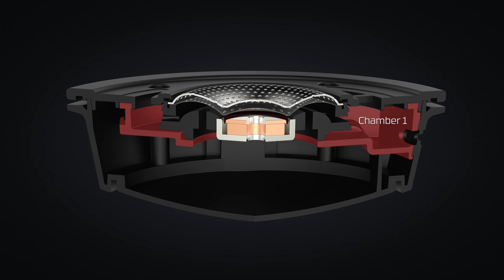Разобрали HyperX Cloud Mix - обзор от HYPERPC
Ребята привет всем! Подъехало новое видео от Влада, сегодня у нас обзор новой беспроводной гарнитуры Cloud Mix от HyperX! После обзора мы разберем гарнитуру и покажем, что у нее внутри. Ну и на последок подарим вам HyperX Cloud Silver! 😎👍

Это первый полный обзор от HYPERPC, так что ждем комментарии, замечания и пожелания!!

По самой гарнитуре:
Гарнитура Cloud MIX с сертификацией Hi-Res Audio выдает все богатство звука высокого разрешения в диапазоне частот от 10 Гц до 40 кГц. Почувствуйте глубину звука и насладитесь настоящим погружением в свою игровую и звуковую среду.
Благодаря отделению басов от средних и высоких частот звук становится более точным и ровным.
Благодаря мягкому и податливому коже заменителю и плотной пене с памятью формы гарнитура Cloud MIX остается комфортной даже во время марафонских геймерских сессий. Прочная алюминиевая рама выдерживает все тяготы повседневного использования.

Компания HYPERPC основана в 2009 году и является официальным партнером таких известных технологических компаний как: NVIDIA, Intel, ASUS, MSI, Cooler Master, Corsair и многих других. Также мы реализовали не один совместный проект с такими разработчиками игр, как: Wargaming, UBISOFT, Electronic Arts, Bethesda, Mail.Games.
HYPERPC является российским лидером отрасли, производящей компьютеры премиум класса. Мы ставим перед собой цель - стать наиболее уважаемым брендом в мире гейминга и кибер спорта.